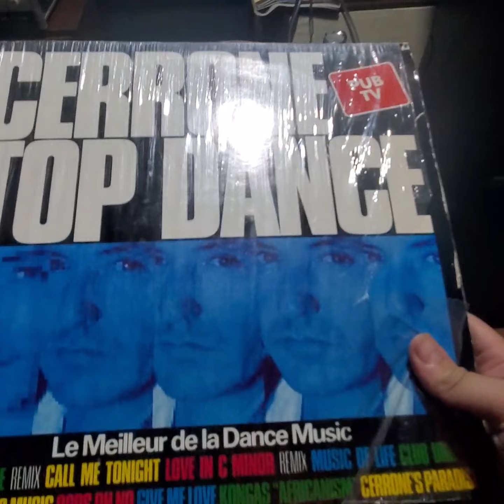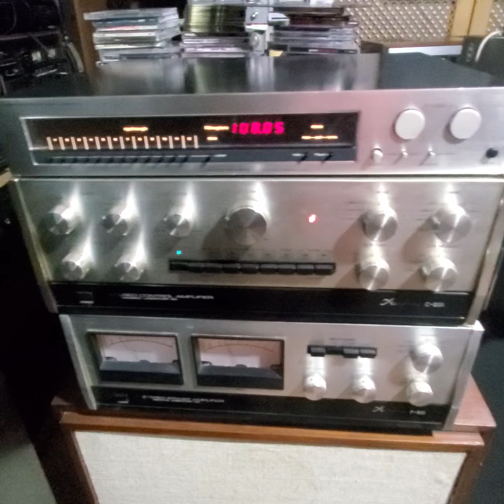"CERRONE" FRANCE DISCO MUSIC ACCUPHASE C 200 & P 300 PRE Y POWER & JBL L 7, THORENS TD 125 SHURE V15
cerrone